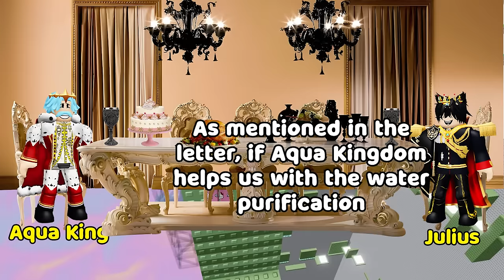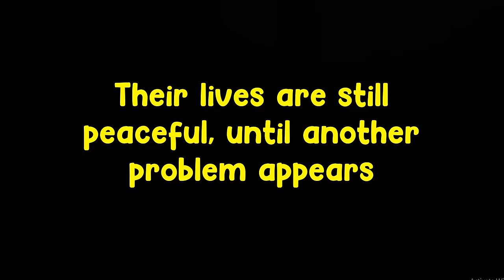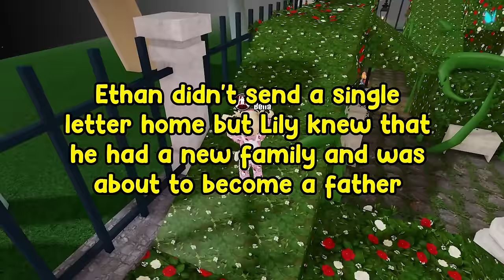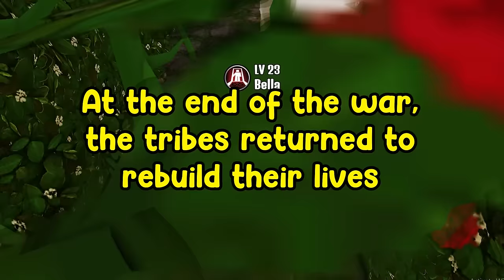👸 TEXT TO SPEECH 👑 Reincarnated As An Aqua Princess, But I Have No Power 💥 Roblox Story